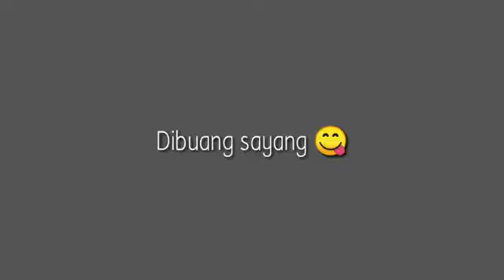Viral!!, bikin ngakak!, YouTuber Diky Syaputra kena prank gombalan wanita cantik. Tonton full Video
YouTubers_Indonesia